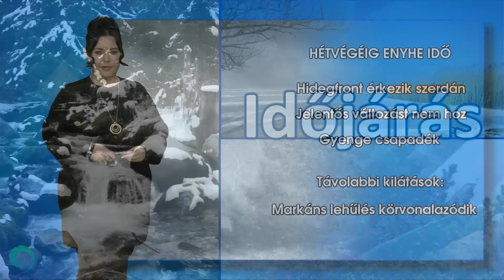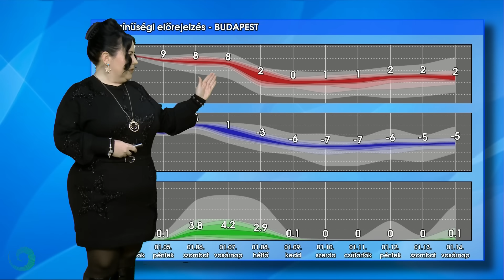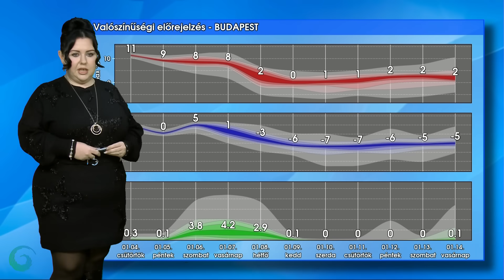Hétvégéig enyhe idő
Az Újév első napjai enyhén telnek, változás csak a hétvégén körvonalazódik egy mediterrán cikon hatására.

Ha érdekel az időjárás, akkor kövess be minket a HungaroMet közösségi média felületein: